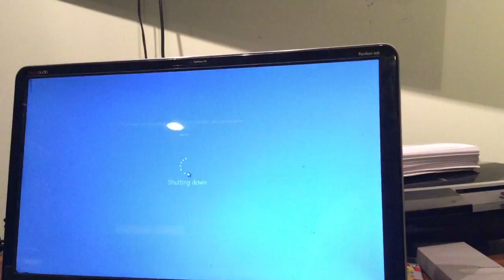jax car wash